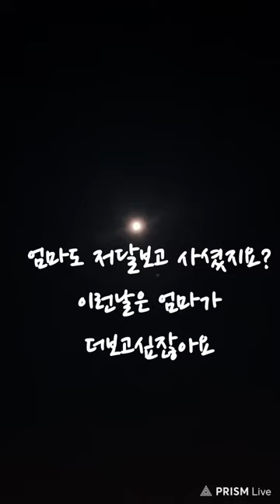저달보고물어본다 울엄마봤냐구? @I ask the floating moon in the sky, where is my mother?